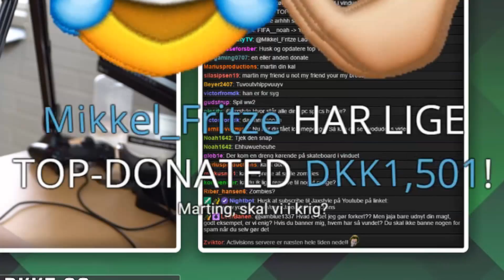JAXSTYLE FÅR DONERET 4500 KRONER!!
👉 Nød du videoen? Så smid endelig et like! 👌

- Kanalen styres ikke af Jaxstyle -